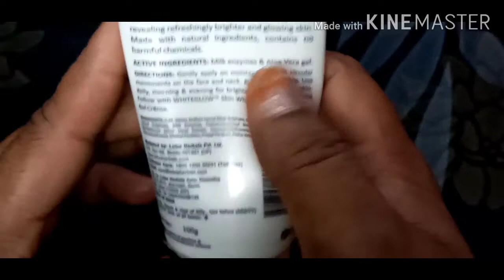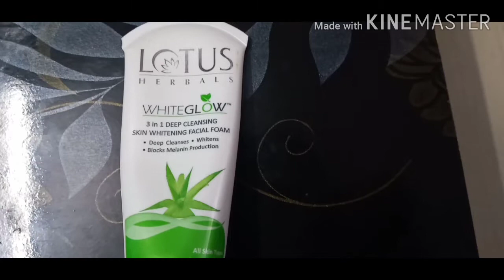lotus herbal white glow Face Wash రివ్యూ